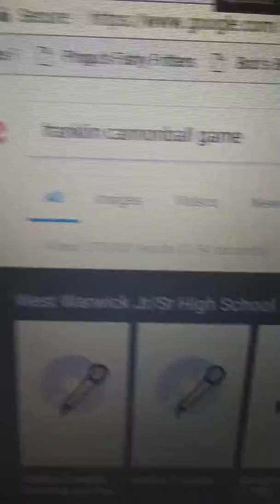Sesame Street Franklin Cannonball Game